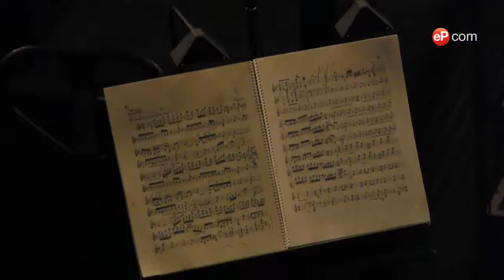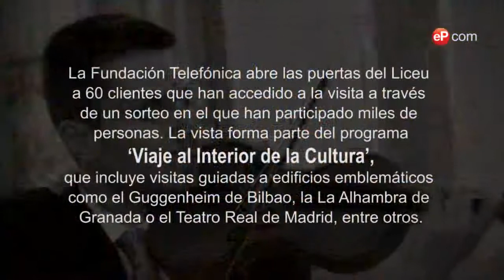Viaje a las entrañas del Liceo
El Gran Teatre del Liceu por dentro.